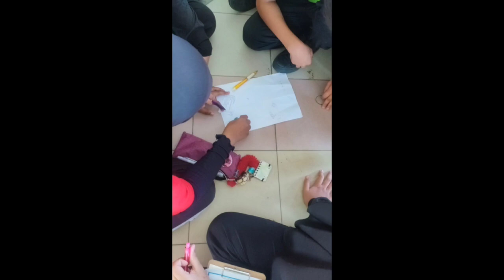BWBB 3193 Service Learning : Teenage Financial Literacy (SK Semeling Merbok Kedah)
Seminar in Banking Group B